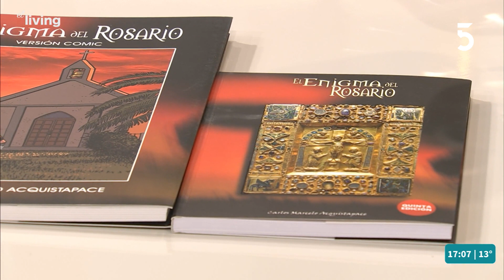Marcelo Acquistapace - Mentalista | El Living | 14-10-2022